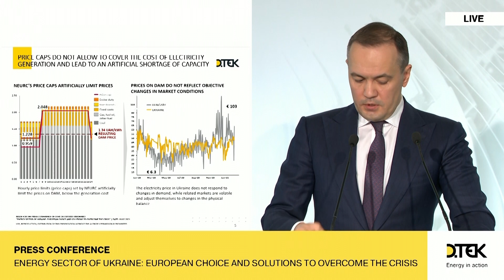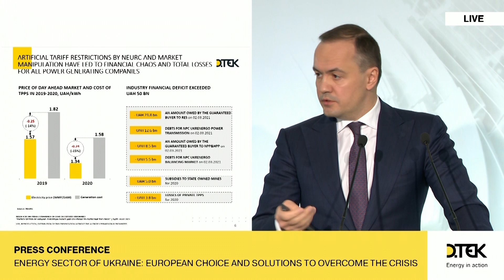Examples of financial imbalances on the Energy sector of Ukraine: Maxim Timchenko's press conference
What are the reasons for financial imbalances on the Ukrainian market?

Since the launch of the energy market launch, price constraints (price caps) have been introduced to prevent a sudden spike in prices. Although caps have been introduced for a 9-month period, they are effectively still in place and are at the heart of today's problems.

Today, the shortage of electricity may be compensated by switching to generation using natural gas during peak loads. However, the working cost of natural gas at current gas prices is about EUR 75 per MWh, while the rate for reimbursement with current price caps is only EUR 50 per MWh. Accordingly, cheap electricity is paid for from imported natural gas, but not Ukrainian electricity from Ukrainian natural gas. A shortage of funds and energy deficiency in the Ukrainian market is artificially created and this results in increased coal, natural gas, and electricity imports to Ukraine.